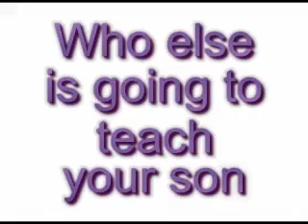Paper Monkeys Alternative Guidance